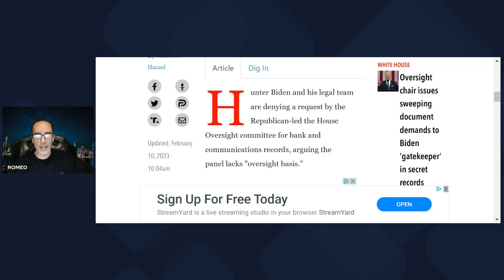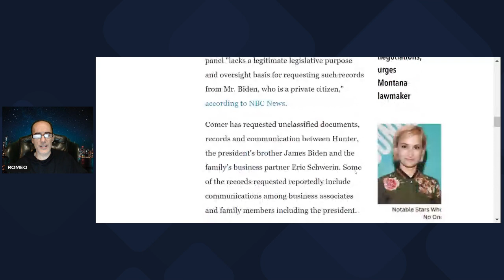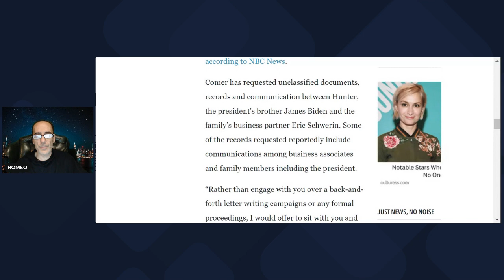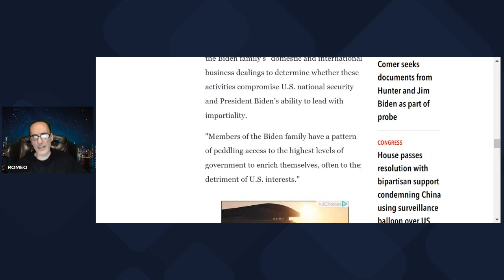Biden Crime Family Starting To Unravel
Just The News